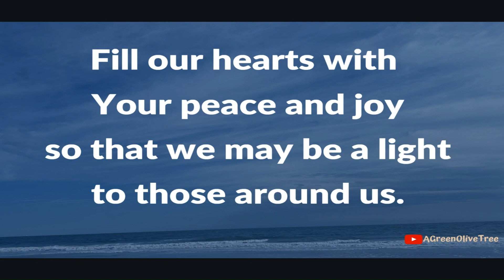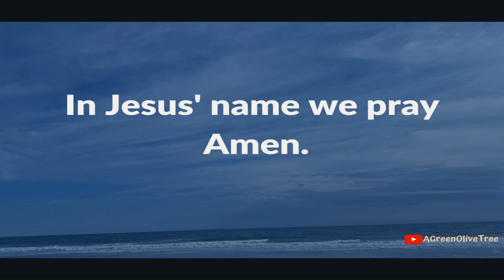Start your day with prayer | Morning prayer | Christian prayer | Daily prayer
Pray always. Psalm 5:3 My voice You shall hear in the morning, O Lord;
In the morning I will direct it to You, And I will look up.

Facebook.com/AGreenOliveTree
Instagram.com/agreenolivetreeco